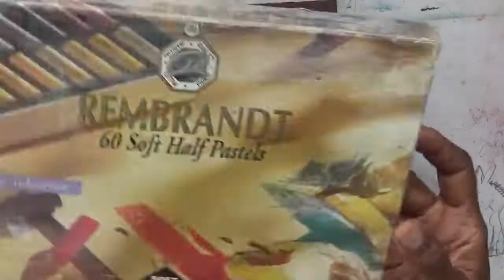Soft pastel drawing time lapse - 49/100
Soft Pastel Drawing Time Lapse of an image 49/100 in the 100daysofpastels. Welcome, I have been taking part in the 100DayProject and my challenge is to create 100 pastel drawings.

Each week I will be sharing how I create my faces with Pastels, You can join me in the 100 Day Project and see the daily images on my I hope they encourage you to go and play with your supplies.  This picture is 49/100 Pastel drawings. Thank you for joining me in my studio.

We all have 5 minutes that we can give to creative play, why not see how you can fit creativity into your every day

My Amazon store - this contains all the products of that I love to use for all my projects, and ones that I have reviewed, help me keep videos coming by buying my favorite products.

The content I provide on my channel is entirely free, ways that you can support that cost you absolutely nothing is to subscribe to the channel and, like and share the content.

If you enjoyed the video I'd be honored if you subscribe to my YouTube channel or share it on Facebook or Twitter, even Pinterest – just wherever you hang out the most. I definitely appreciate your support getting the word out about my creative videos, and coming on this creative journey with me.

Realityarts - Helping you to increase your creativity and unlock your hidden talents!

Resources/Equipment and other links

*Video Gear Used For This Video:
Camera - Sony HDR-PJ410
Blue Yetti USB Microphone

*Art Supplies - Check out some of these resources at discount prices!

*CC DISCLAIMER: This video and description contains affiliate links, which means that if you click on one of the product links, I’ll receive a small commission at no extra cost to you.

If you want to find ways to be more creative then check out my FREE guide the tips and advice on ways to be Creative and regaining your Creative, sign up to my Mailing list and receive the publication 25 Ways to fit Art and Creativity into your day!

Are you an Art/Craft company? Want your product reviewed?